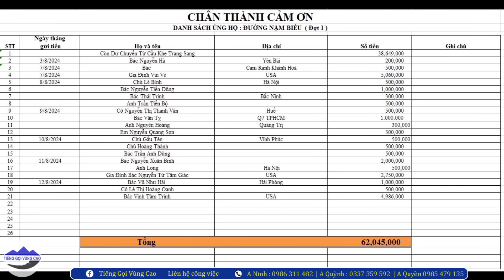Đường Nậm Biếu (T9) Tiến độ rất nhanh Máy xúc mở rộng lòng đường đã xuống gần tới bản